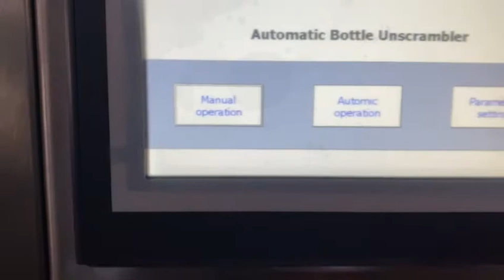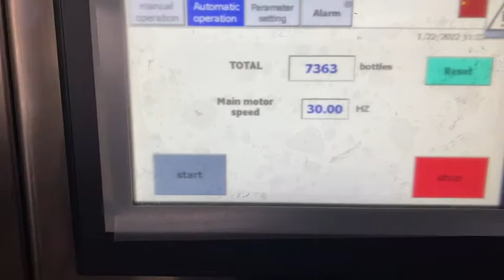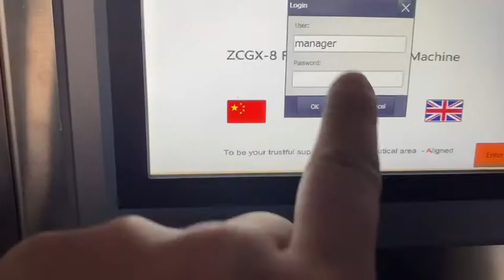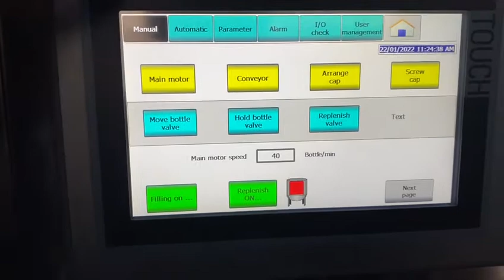ALF Series Automatic Filling Machine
ALF Automatic Volumetric filling machine for the application of light liquid filling into plastic or glass bottles. The machine is composed of a conveyor, SS316L volumetric piston pump, top-bottom filling nozzles, liquid buffer tank, and bottle indexing system. The bottle loading/unloading through loading/unloading turntable or directly from a production line.

I'm Dennis, I'm from Aligned, our company has ten years of experience in pharmaceutical machinery, I can give you the best products and services, this is my contact information.If you need,Please contact us